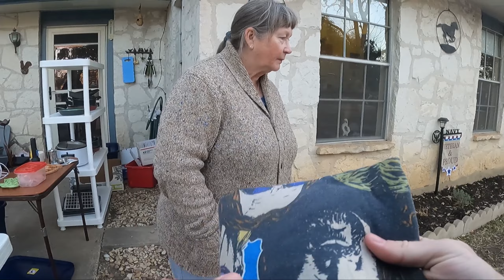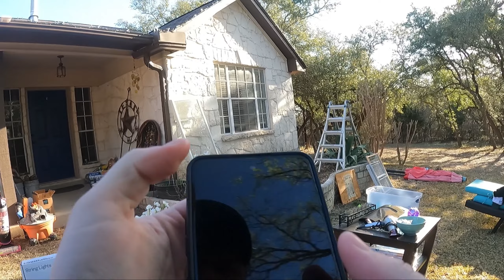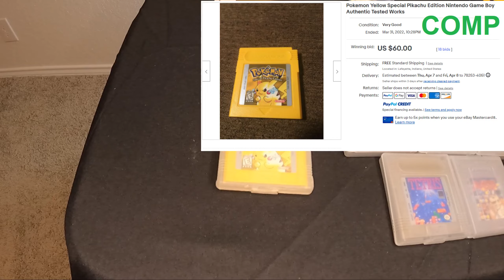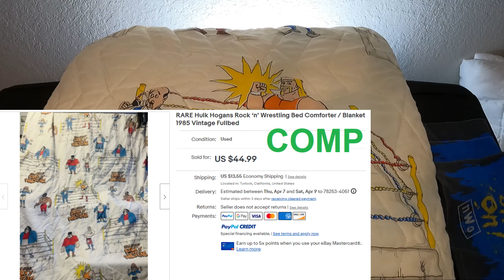EVERY garage sale needs retro NINTENDO and WRESTLING treasures!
Only had time for 2 garages sales on this Friday morning, but they both had SCREAMING DEALS on some RETRO GOLD!  I wish every garage sale had this kind of variety of cool stuff!

Wish every Friday was like this!

Do you like to recap portion of the videos?
Anything else you would like me to include that might make the videos more enjoyable/informative/entertaining?

Here are my ebay/Mercari stores if you wanted to check out what I'm up to..